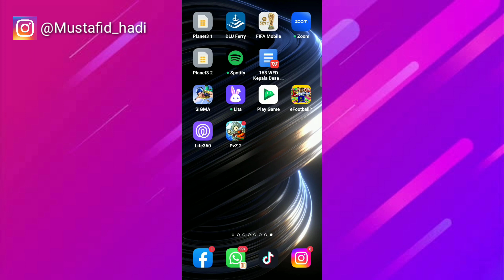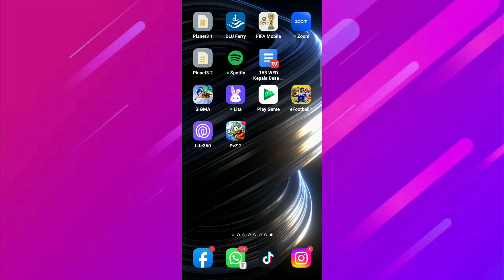Cara Melakukan Salto Di Fifa Mobile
Assalamualaikum warahmatullahi wabarakatu kali ini saya akan membagikan tutorial yaitu bagaimana Cara Melakukan Salto Di Fifa Mobile semoga video ini bermanfaat bagi teman-teman semua.